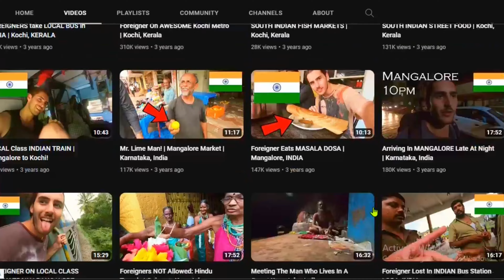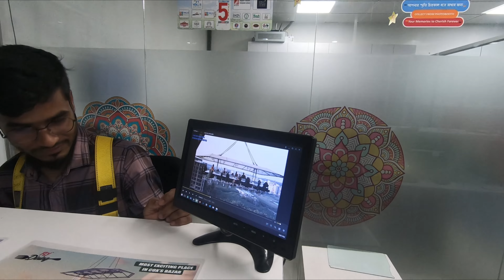Luke Damant এখন বাংলাদেশে 🇧🇩. International YouTuber